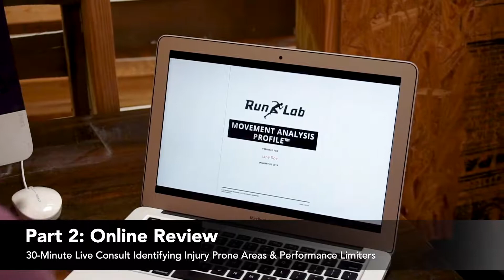Injury Prevention and Performance Optimization with RunLab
Injury prevention and performance optimization are important priorities when training for high intensity obstacle course races like CG Games. Don't let the run be your limiter. Good news: We can help!

Our RunLab™ team of gait experts help athletes of all levels improve speed, performance, and prevent injuries by evaluating head to toe movement patterns.

To learn how we can help you as a runner, go through a Movement Analysis to be analyzed by one of the preeminent gait specialist teams in the country!

In the Austin area?

Outside of the Austin area? You can still have your running stride analyzed by one of the best teams in the country. to see where our partner filming locations are based or choose the self-film option.

RunLab™. Helping runners help themselves.